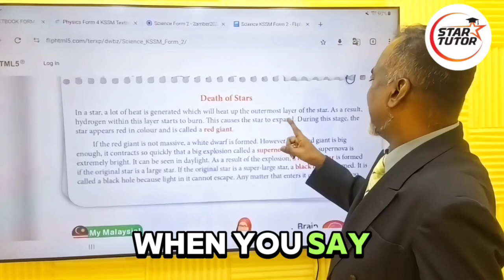Sains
"Our Sains teacher unravels the mysteries behind the life cycle of stars, focusing on what happens when stars reach the end of their life. Dive into the cosmic journey of supernovas, black holes, and the incredible transformations in space. 🌌✨ Sains Astronomy StarLife StarTutor"